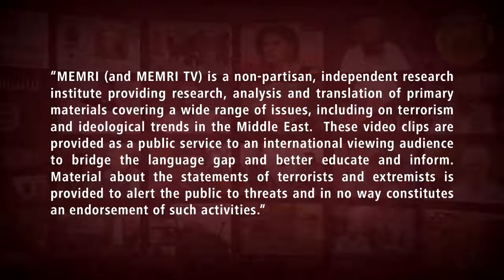Saudi Journalist Criticizes Palestinian Leaders for Multiple Missed Opportunities for Peace